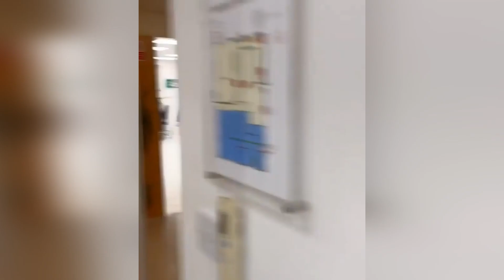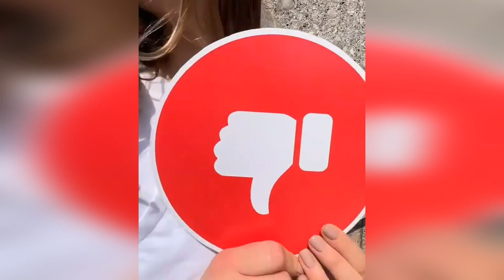Prosthetics possibilities 37 | Prosthetic leg | Prosthetic arm | Cyborgs World